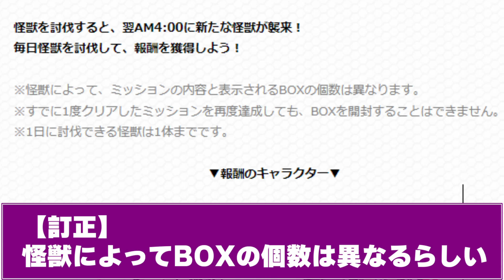【モンスト】※ギミック判明！これ絶対にあのキャラが強すぎるでしょ…《怪獣8号》コラボ高難易度クエスト《超究極：識別怪獣 怪獣9号》に備えよ！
【画像引用&関連動画】

・【アニメ『怪獣８号』×モンスト】